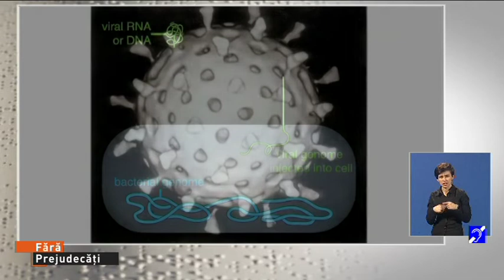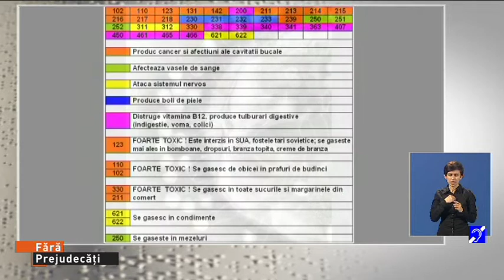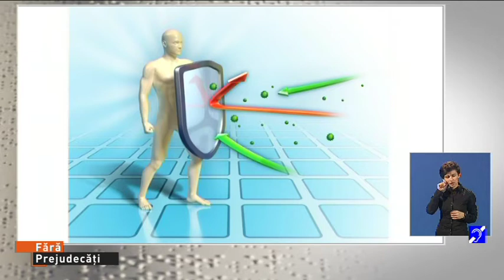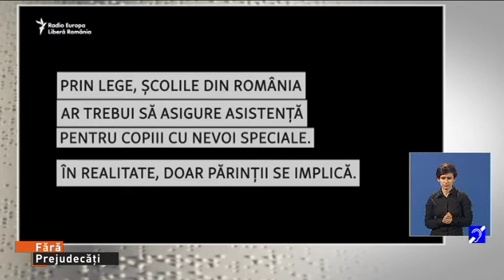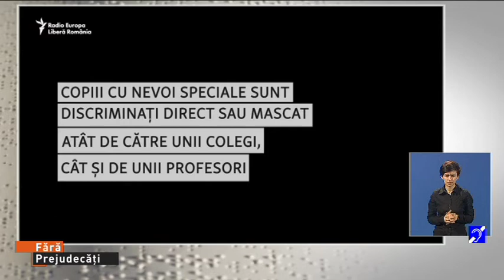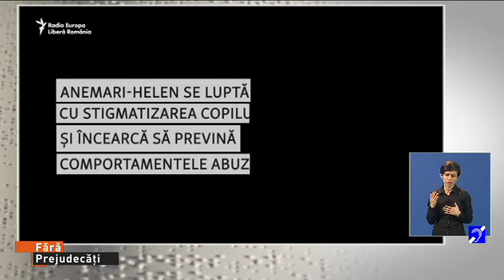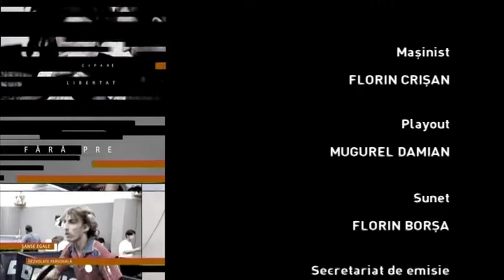Fara prejudecati din 9 martie 2019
Producatori: Ovidiu Pop, Ovidiu Damian
Moderator: Ovidiu Damian
ADELINA CIOCOTIŞAN, interpret mimico-gestual
Invitati:
conf.univ.dr. ALINA RUSU, organizator ZIOA
ANDREA NAGY, jurnalist
Temele emisiunii:
Despre Ziua Interacţiunii om-animal, eveniment aflat la a 17-a ediţie.
Proiectele de accesibilizare pentru nevăzători începute la Cluj-Napoca ajung la nivel internaţional
Bogdan Cristea ne prezintă jurnalul special
Andrea Nagy ne aduce ultimele noutăţi din domeniul dizabilităţii